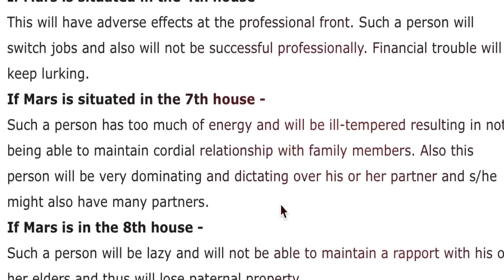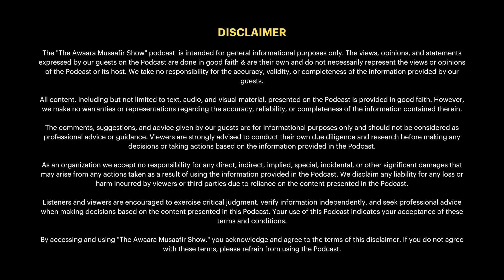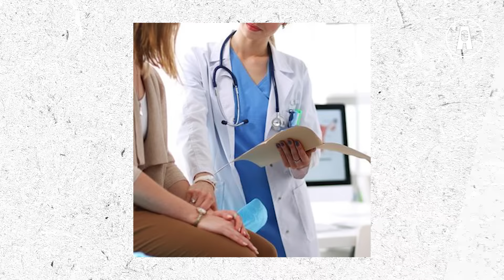Nakshatra Ke Raaz |जानिए आपका नक्षत्र आपके जीवन के बारे में क्या कहता है @astrodecoder2508 TAMS65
🌟 Embark on a celestial journey with The Awaara Musaafir Show!

🎙️ Join host Jayesh Gangan and esteemed astrologer Rajan Khillan for an enlightening discussion on the mystical realm of Nakshatras.

🌌 Explore the cosmic significance of Nakshatras and unravel their profound influence on one's career path and professional choices. Gain invaluable insights into how understanding your Nakshatra can guide you towards a fulfilling and prosperous vocation.

🔮 Delve into the intricacies of Mangal dosh as Rajan Khillan deciphers its astrological implications. Discover what it means to be a Maanglik individual and uncover effective remedies to alleviate the effects of Mangal dosh, ensuring harmony and prosperity in your life.

🌟 Prepare to be captivated as Rajan shares riveting astrological anecdotes and dark astrological cases encountered throughout his illustrious career, offering a fascinating glimpse into the enigmatic world of astrology.

🔍 Don't miss this celestial rendezvous brimming with celestial wisdom and astrological revelations.

▶ About The Awaara Musaafir Show - The Awaara Musaafir Show is a highly popular podcast hosted by Jayesh Gangan, where Jayesh dives into various conversations with experts and talks about Bharat's Past, Present & the Future. The Awaara Musaafir Show covers a wide range of topics such as Bharat's Geopolitics, Economy, Military, Culture, History, and much more.

Time Stamps
00:00 - Coming Up
01:09 - Introduction
02:04 - Manglik Hota Kaun Hai?
06:08 - Manglik Se Shaadi Karne Pe Ho Sakti Hai Maut?
06:55 - Duniya Mein 25% Se Zyada Log Manglik Hai!
08:10 - Sachin Tendulkar Ki Kundli Mein Kaal Sarpa Dosh Hai!!
12:50 - Healing Ke Consequences
14:30 - DARK Astrology Case
21:45 - Asli Astrologer Kaun Hai?
23:05 - Ladkiya Astrologers Ke Pass Kyu Jaati Hai?
24:48 - Sabse Acchi Kundli Kaunsi Hai?
27:00 - DARK Love Story
33:17 - Birth Charts Kya Hote Hai?
37:00 - Tithi Aur Upaay
40:25 - Preferred Profession According To Nakshatras
45:50 - Kundli Dekh Ke Sexual Orientation Bhi Pata Chal Jaata Hai?
48:00 - Cricket Aur Politics Ke Results
51:10 - Acceptance Is Important